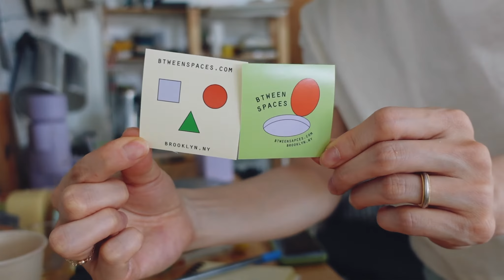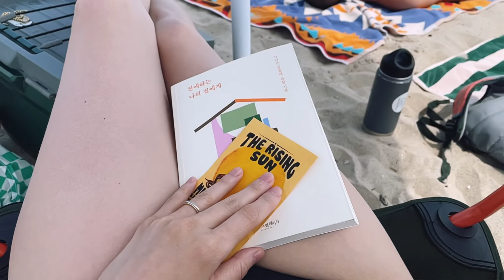뉴욕 브루클린 작업실 브이로그ㅣ10일동안 작업실 일상, 플리마켓 준비하기ㅣ캔들 만들기ㅣBrooklyn Studio Vlog, Candle Making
안녕하세요! 이온스 2oz 입니다.

이번 에피소드는
작업실 브이로그로 꾸며봤어요!
저번에피소드에서 보여드린 플리마켓 준비과정이에요!
어떻게 캔들이 만들어지는지 낱낱히 밝혀지는(?) 저의 작업실 일상들🔥

모두들 행복하세요!

곧 다음영상으로 다시 만나요✌️
감사합니다